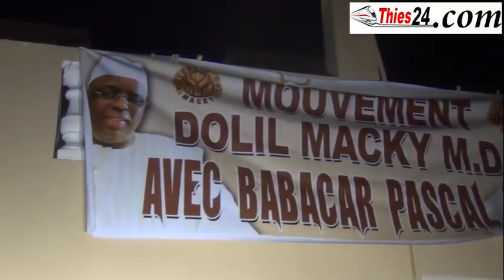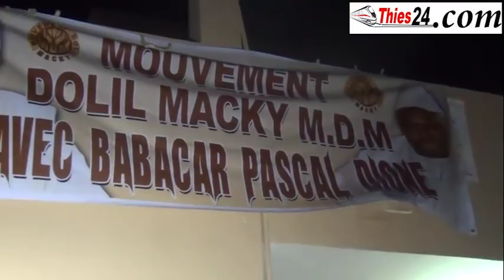Babacar Pascal Dione à Grand Thiès